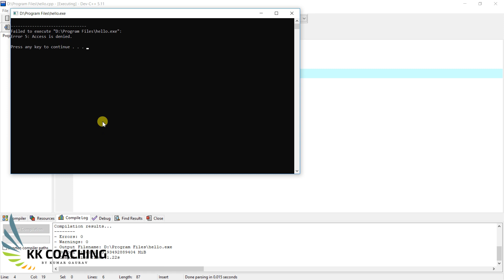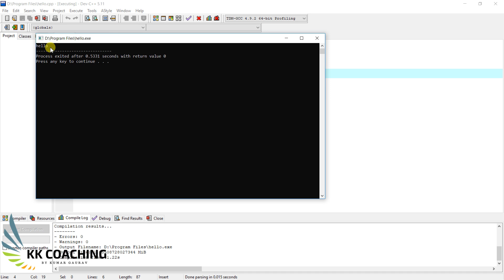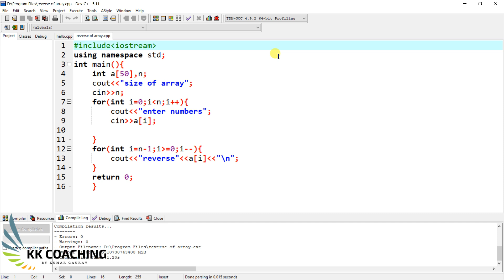faild to execute in Dev c++ (Error 5: Access is denied) solve in Hindi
In this video, I will teach about, how to fix compiler error in dev c++. on youtube has not any  other video about this.